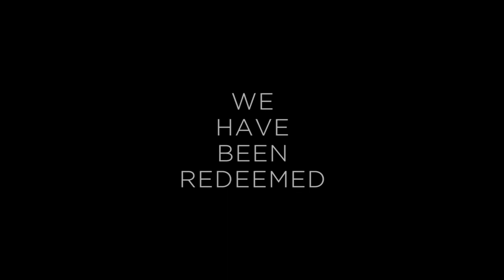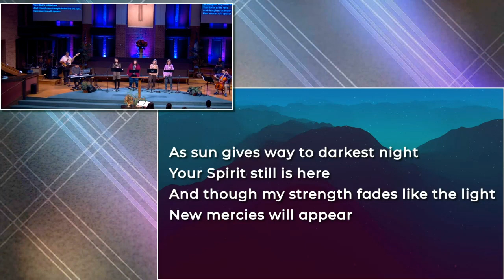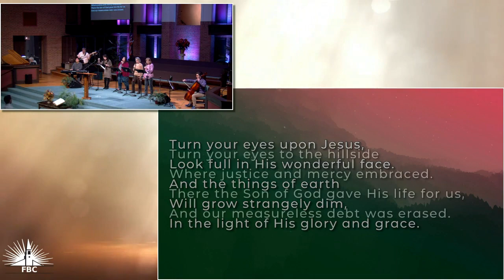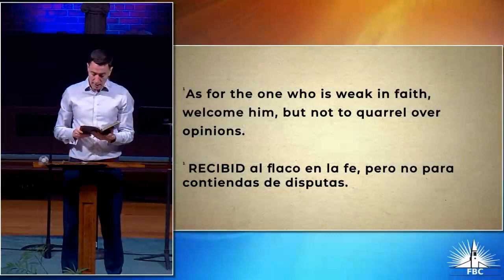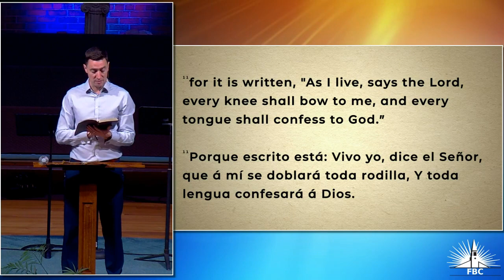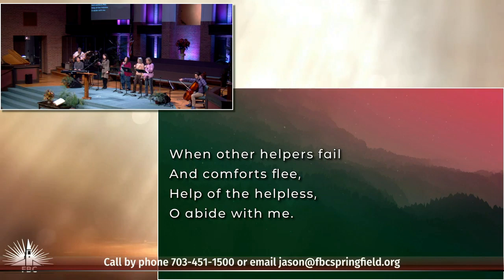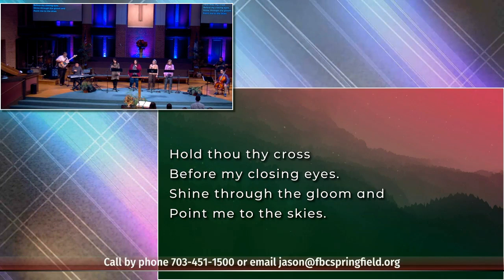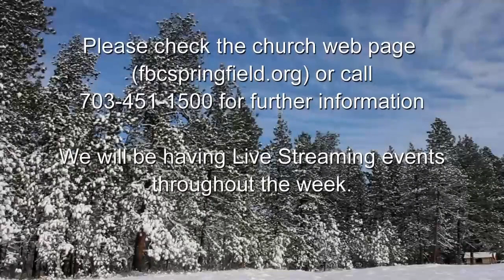01-08-2023 It's Not about Me: We Report to God (Romans 14:1-12)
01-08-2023 It's Not about Me: We Report to God (Romans 14:1-12)

Join us on Sunday at 10:30 am at FBC Springfield or the Live Streaming service. See you then.